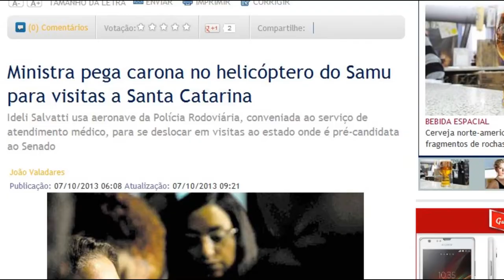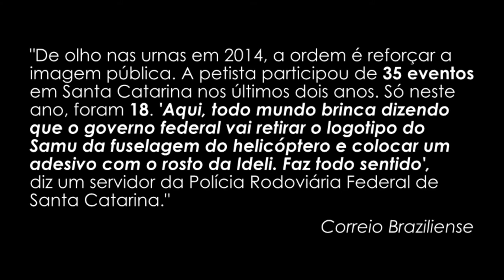SAÚDENALAMA - DEVOLVA O HELICÓPTERO PARA O POVO, MINISTRA IDELI!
Pré-candidata por Santa Catarina ao Senado, a ministra das Relações Institucionais, Ideli Salvatti (PT), intensificou a agenda de missões oficiais em sua base eleitoral. Para turbinar as aparições públicas em todo o estado, a ministra utiliza o único helicóptero da Polícia Rodoviária Federal de Santa Catarina, justamente a aeronave destinada à remoção de pacientes graves resgatados em acidentes e tragédias naturais. O equipamento modelo Bell 407 (prefixo PT-YZJ), conveniado ao Serviço de Atendimento Médico de Urgência (Samu), é equipado com uma maca, tubo de oxigênio e materiais de primeiros socorros. À disposição de Ideli, o helicóptero tem os equipamentos retirados e a escala de atendimento de urgência suspensa.